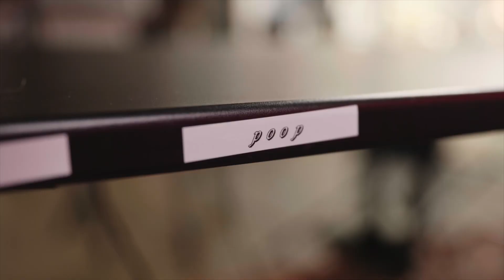Vundabar Share Their Must Have Items on the Road | Tour Necessities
Vundabar joins All Things Go for Tour Necessities. Vundabar breaks down their must have items on the road.

All Things Go Music Festival 2023 is sold-out! Headliners include Lana Del Rey, Maggie Rogers, Boygenius, Carly Rae Jepsen and many more across 2 days at iconic Merriweather Post Pavilion on September 30th + October 1st, 2023.